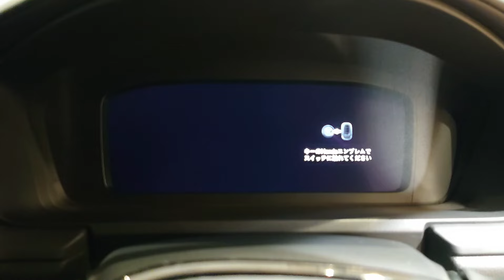HONDA STEP WGN SPADA PREMIUM LINE【 ホンダ 最上級のステップワゴン スパーダ プレミアム ライン】トワイライトミストブラックパール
”CAR  PRESS  WORLD”  Channel-R 👀
【Concept】
【Shijin Rider】
【Passion】
【Channel】
 SonyXperia1 GoPro6 MacBookPro
【Mobility】
ToyotaSupraA50        SuzukiGS400
ToyotaSupraA60      SuzukiGSR250
ToyotaSupraA70       HondaHawk II
ToyotaHiluxSurf       YamahaXT250
ToyotaCrown30  KawasakiZZR400
SubaruLegacey KawasakiNinja250
【Tags】